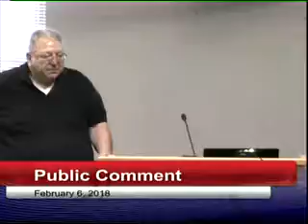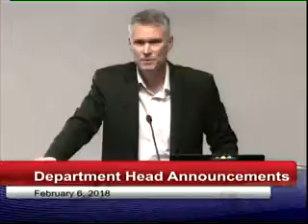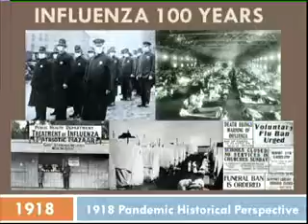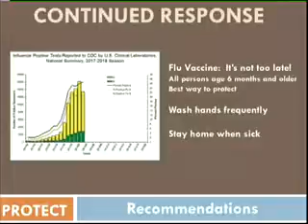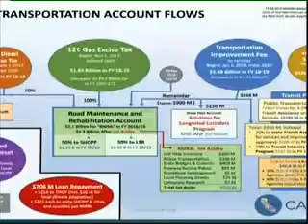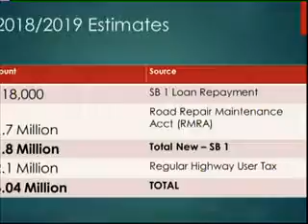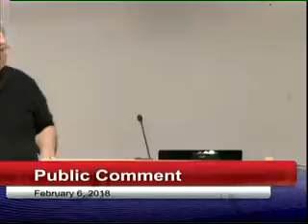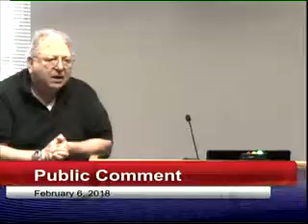Gov SBC BOS 20180206